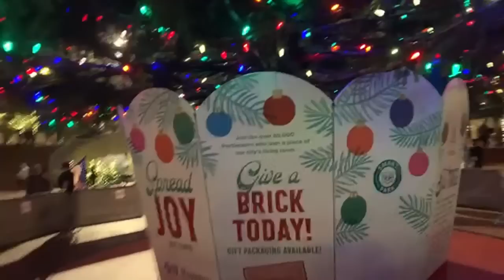Live: Portland Christmas Tree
Live: Portland Christmas Tree. Let’s see...